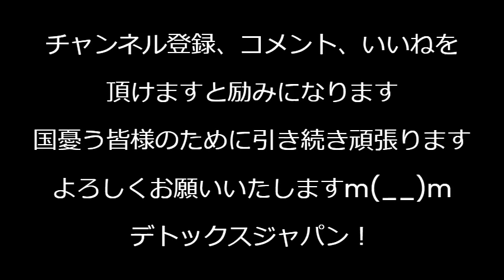パ「やめましょう女性蔑視の蓮舫叩き」じゃ杉田水脈さん叩きは？高市早苗さん叩きは？／蓮舫さん、朝日記者に「共産党べったり」と事実を言われブチ切れ朝日新聞社に圧力加える言論弾圧 240717